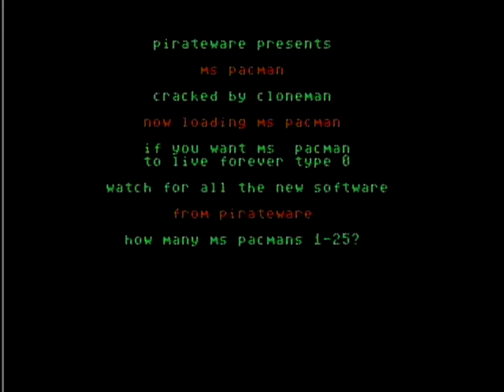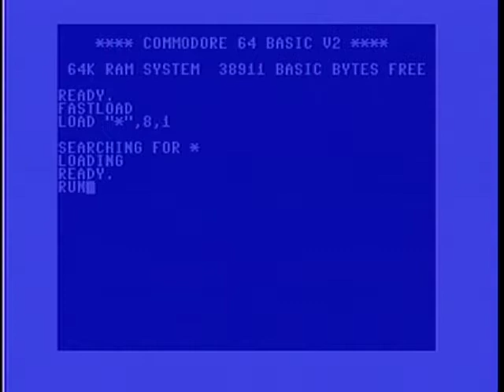sd2iec demo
playing with the sd2iec on the commodore 64
hopefully the sound is working on the stream  99eabbfd-b6e4-427d-b943-243e1971d291